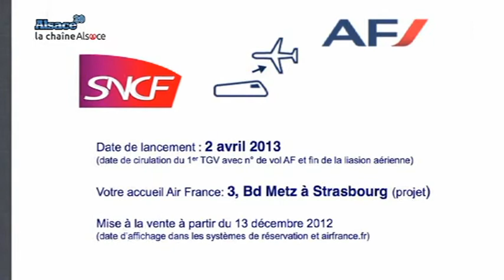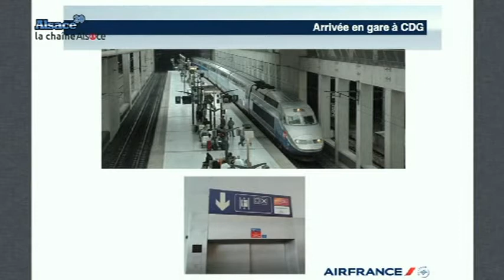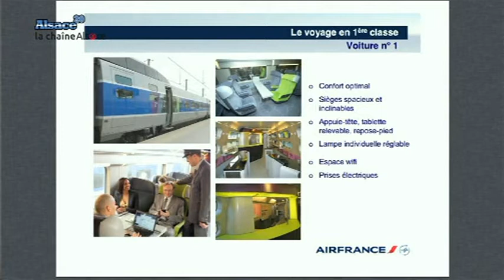Air France: l'avenir de la ligne Strasbourg - Roissy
Sites webs/blogs, copiez cette vidéo avec le bouton "Intégrer" !
 Pour des raisons économiques, la ligne Strasbourg - Roissy est supprimée, mais un accord est mis en place avec la SNCF. Explications avec Thierry de Bailleul, directeur régional France Est - Air France.